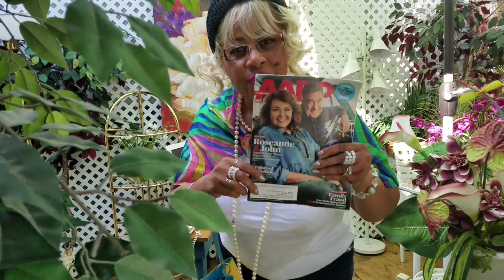What's in a NAME